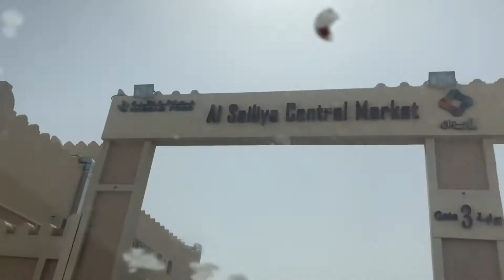Vegetable 🌶 🌽 Market Doha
Official Qatar vegetable market website and current rates.

3 Qatari Rowed 3
4 Qatari Ray 3
5 Qatari Chard 4
6 Qatari Mint 5
9 Qatari Pumpkin 3
10 Qatari Cowpea 12
11 Qatari Cabbage 2
12 Qatari Paprika 2.5

New, modern and well organized facilities.
Spacious car park. Well placed shops. The cleaning area is well arranged with clear system for queues and payment. The location somewhat far from the city.

We frequently visit the market for buying fresh sea fish . Price is good and you can get better if bargain. Cleaning service is excellent and cheap. You can visit it. Children also enjoy watching big fishes.

One of the best Wholesale market in Doha. You will get everything over here. If you bargain more, you will get the best price. Now a days prices are little increased, but still you will get best products. Fresh vegetables, varieties of fruits are available in this market. People are busy over here doing different kind of jobs. Meat also available over here.

The fish and vegetable market are working markets. People are buying, selling, cleaning and moving. The variety of fish is extensive, some of the vendors speak English and like to talk to you, some like the photo taken. There are at least three separate areas. After you buy the fish take it down the hall and around a corner to a cleaning station where it will be cleaned to your specifications. Want to keep the head? It's an option. The fruit and vegetable market has two section, one primarily vegetables and one primarily fruit. Prices are somewhat negotiable for items that are plentiful. We had a help who followed us with a wheel barrow to carry our goods and find the cleaning station.